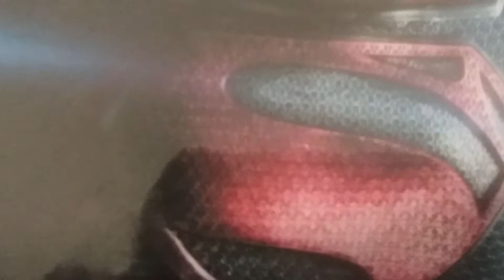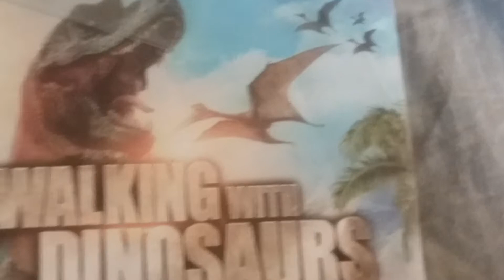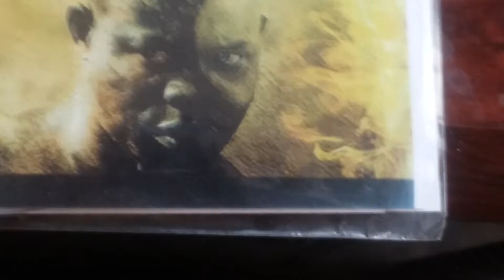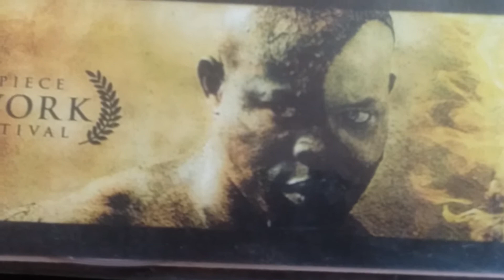S.#1 *THEY HIDE TRUTH IN PLAIN SIGHT (true lies)EVERY THING I SPIT IS FACT*